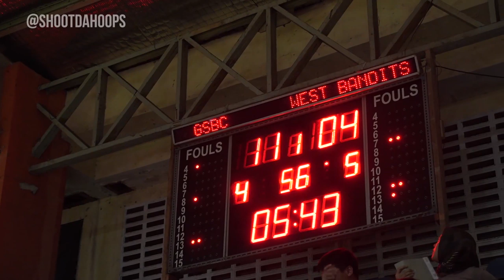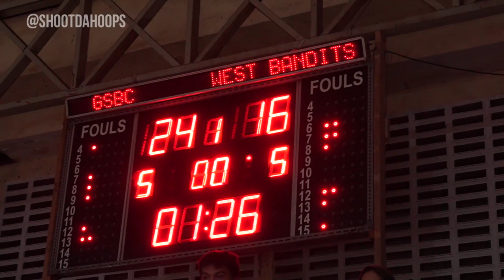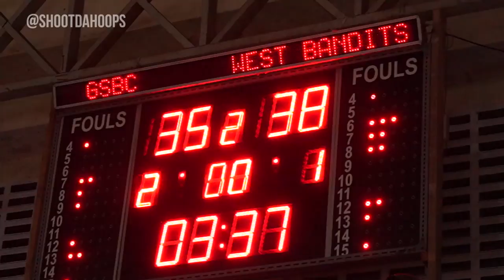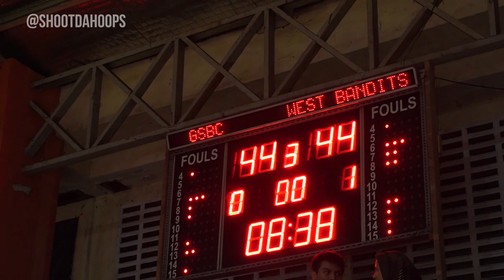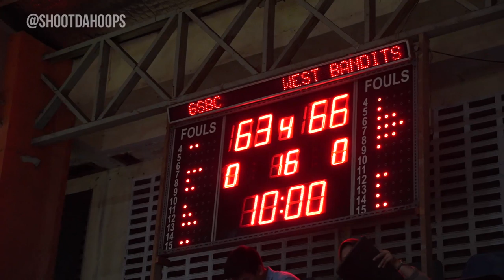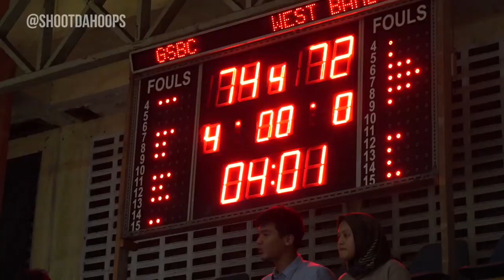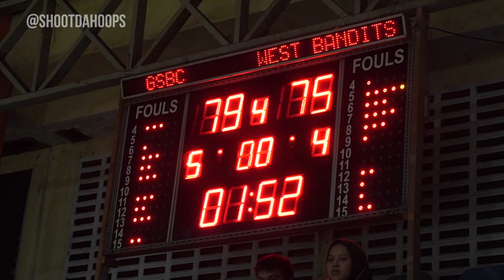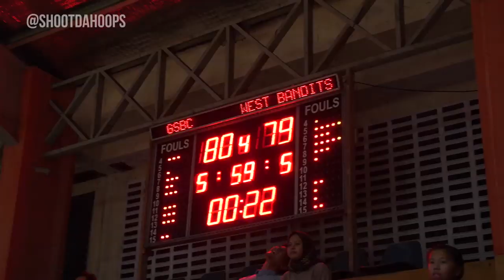BEAVERSCUP2019 | WEST BANDITS vs GSBC | FINAL KU 19 - 30 | WAJIB TONTON SAMPE HABIS !!! | FULL TIME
Celebration & Interview 22:48

Full Time Highlights
GSBC vs YOUNG WEST BANDITS
Final KU 19-30
BEAVERS CUP 2019

Let’s connect in Instagram : @shootdahoops